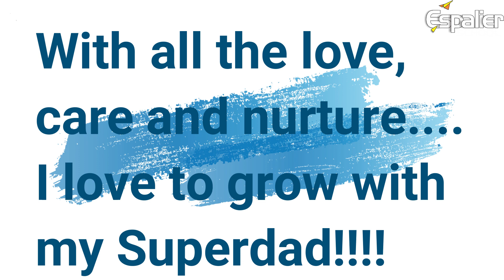My Dad is my Super Hero | Happy Father's Day